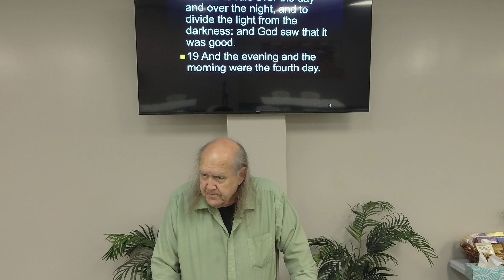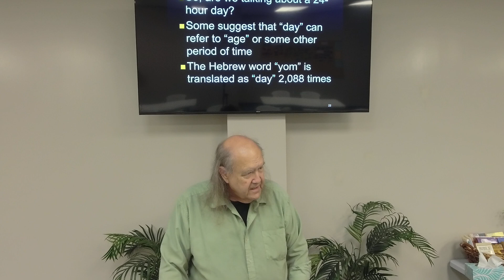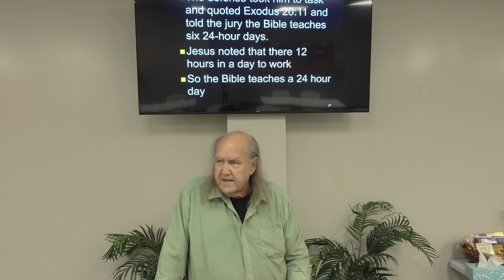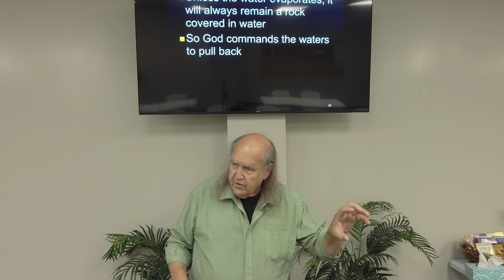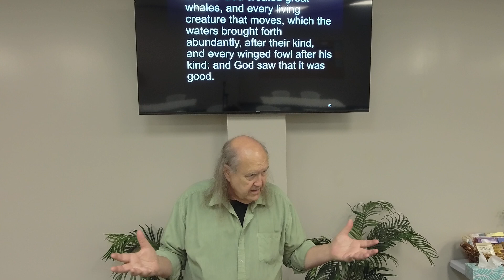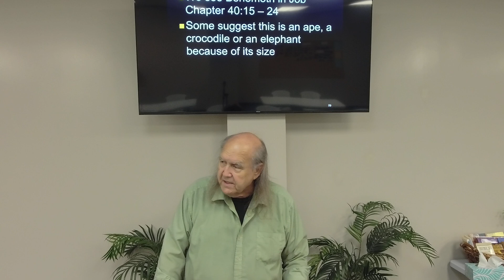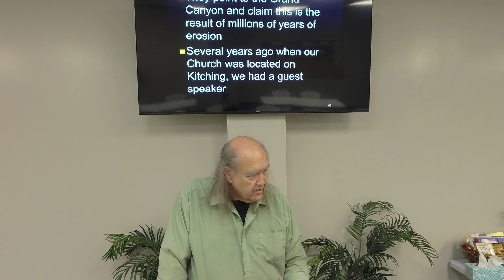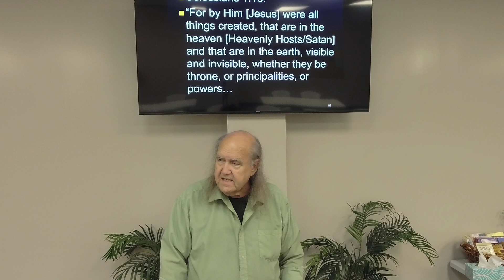In Search of Jesus 08-18-24